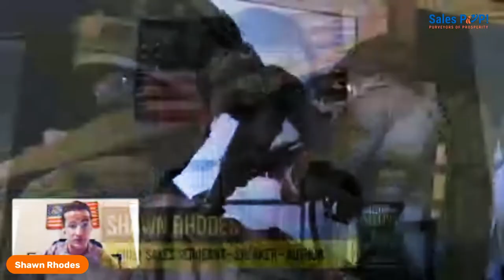Bulletproof Selling: Systemizing Sales for the Battlefield of Business with Shawn Rhodes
Expert Insight Interview is Shawn Rhodes, a global expert on pivoting in challenging environments. He and our host John Golden discuss Shawn’s book Bulletproof Selling: Systemizing Sales for the Battlefield of Business.